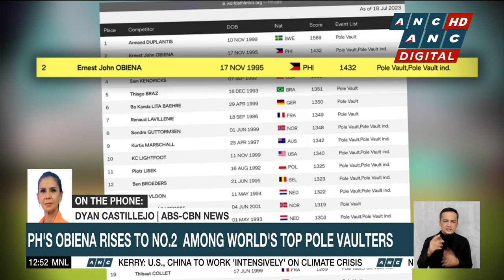Two dead in Croatia after storm | ANC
Dateline Philippines: In Croatia, at least two people were killed in a storm that hit the capital Zagreb.